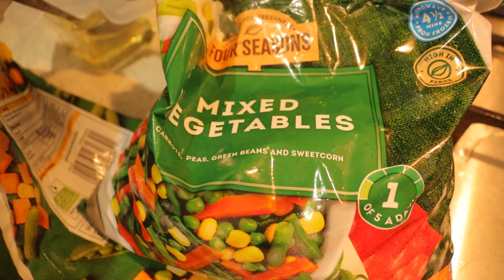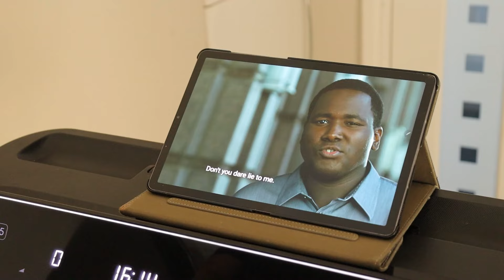REPLYING TO YOUR COMMENTS | Daily Vlog 053